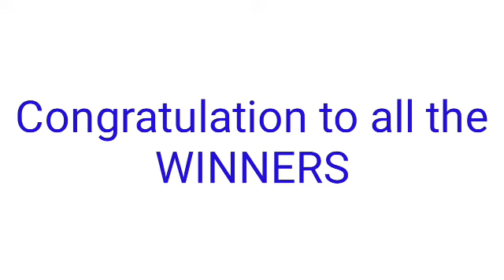STL - MINDANAO PARES SWER2 SWER3 February 5, 2022 2ND DRAW RESULT